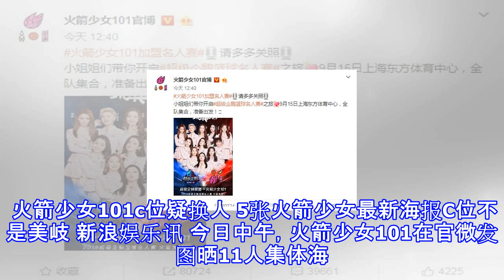火箭少女101c位换人？没有轮c说法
火箭少女101C位换人？没有轮C说法 新浪娱乐 08月22日 14:51 关注 确定不再关注此人吗 确定取消 摘要： 新浪娱乐独家获悉火箭少女101没有轮C说法，11人共同出现时，就是目前现在这样，不是共同出现时没有固定站位。 火箭少女101c位疑换人 5张火箭少女最新海报C位不是美岐 新浪娱乐讯 今日中午，火箭少女101在官微发图晒11人集体海报，这也是在继孟美岐、吴宣仪、紫宁出走回归风波后首次晒集体海报，然而图片中的“C位”却不再是此前的孟美岐，引发网友热议。新浪娱乐独家获悉火箭少女101没有轮C这个说法，当11人共同出现时，就是目前现在这样，不是共同出现时没有固定站位。